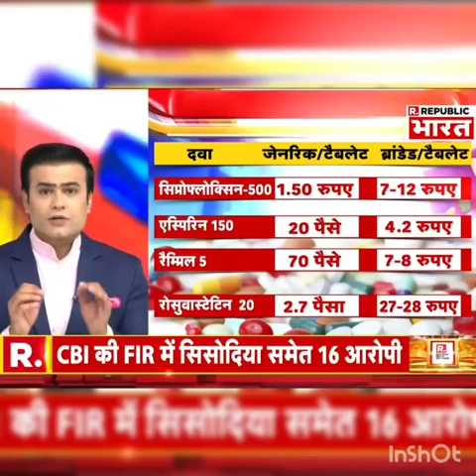डोलो 650 का बड़ा खुलासा! डॉक्टर्स को गिफ्ट देके बिकवाई डोलो 650